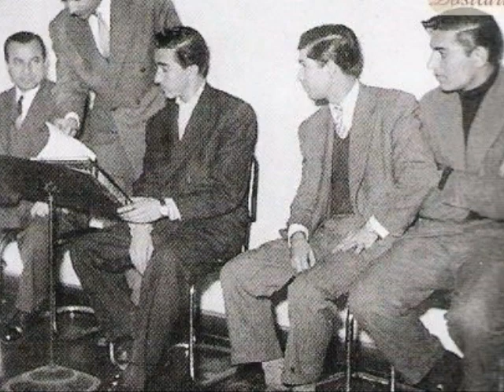TRT KORO - Bir Çift Turna Gördüm (Yozgat)